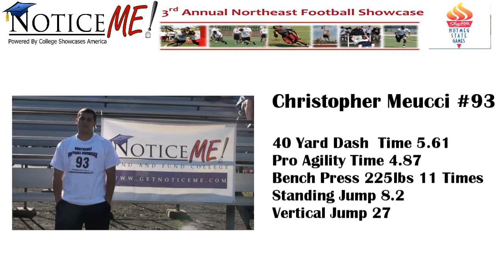Number 93 Christopher Meucci